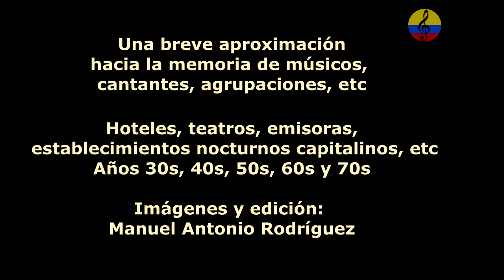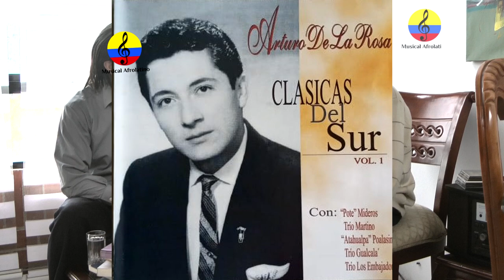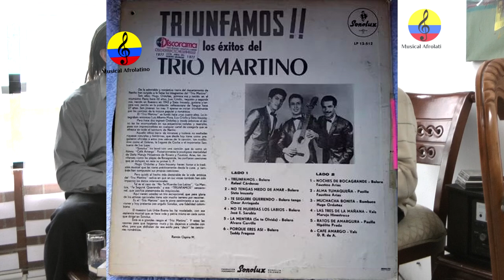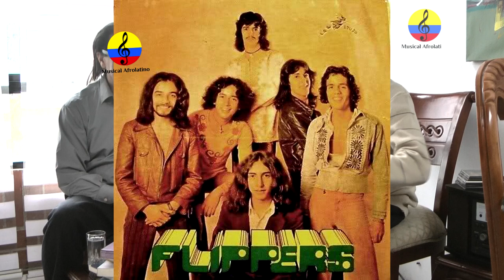Historia resumida de la música tropical en Bogotá, LXVII parte, 2024